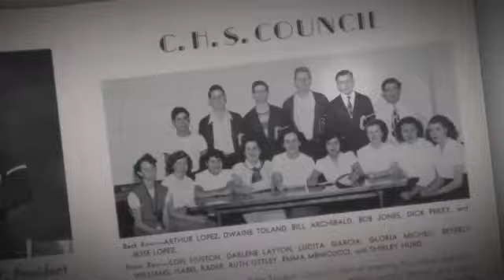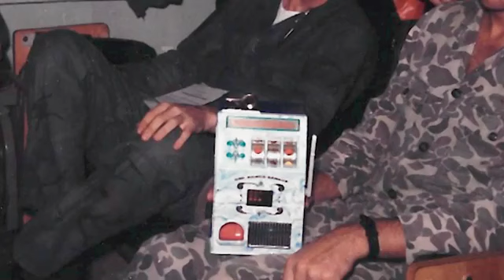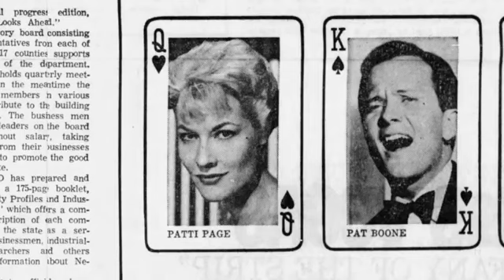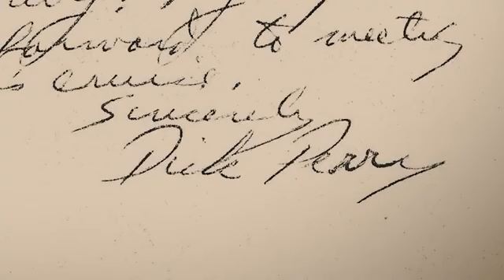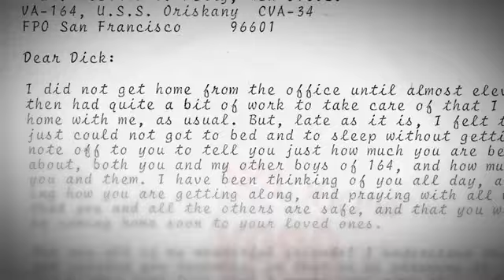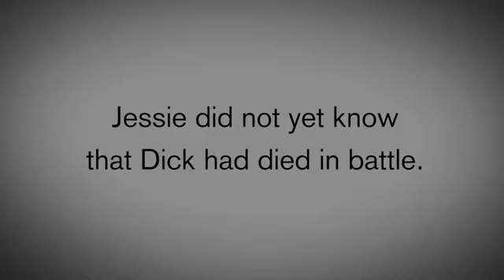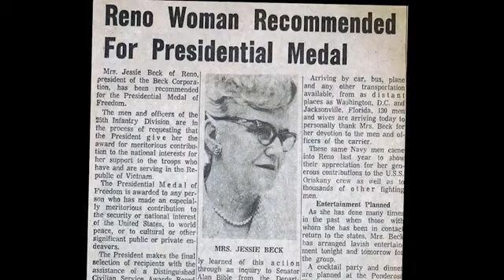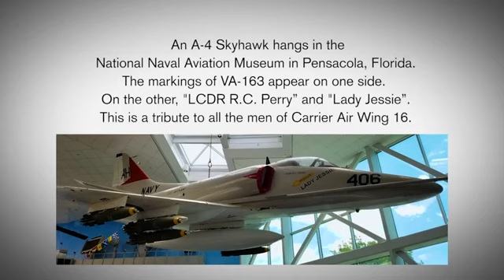Lady Jessie: A Vietnam Story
Thank you to Beth Ruyak and Ruyak Media for allowing AMC to post this inspiring story!

Co-written and co-produced by Ruyak Media and Dos Eckes Productions

Reno’s Jessie Beck was the first woman to own a major gambling casino in Nevada. LCDR Richard ‘Dick’ Perry had worked with Jessie while attending college; he then became one of the Navy’s fiercest fighter pilots, flying from the USS Oriskany during the Vietnam War. In 1965, Jessie began sending him care packages. She then sent more packages to Dick’s squadron the Ghost Riders, and to his partner squadron, the Saints. Over time, Jessie sent tens of thousands of packages to many US troops in Vietnam.  Her generosity forged enduring and life-changing friendships. In gratitude, the Navy and its pilots gave Jessie Beck a legacy in the sky.